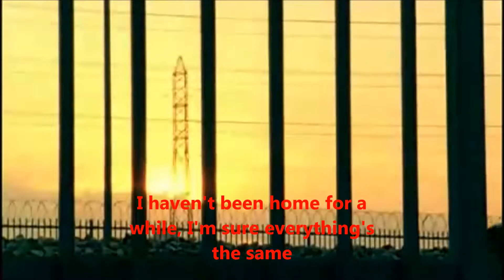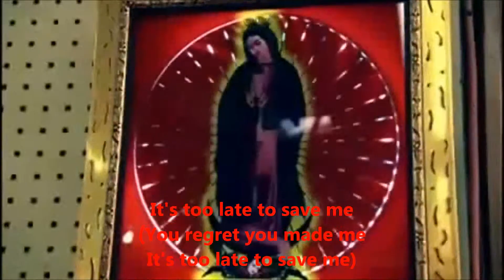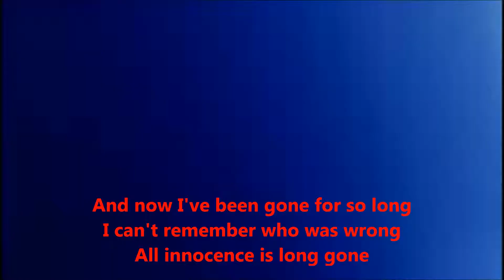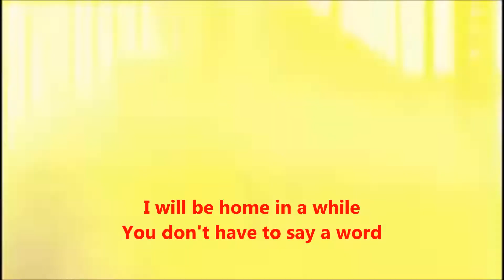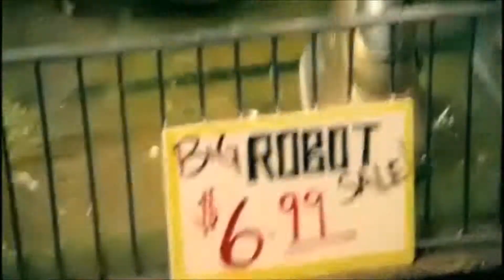Walking Disaster lyrics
SUM 41 -Walking Disaster    lyrics